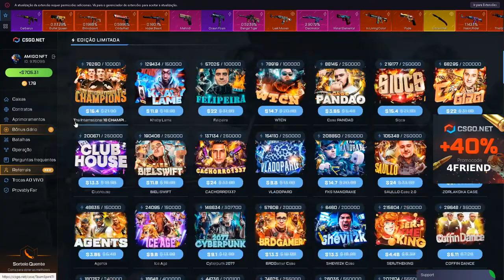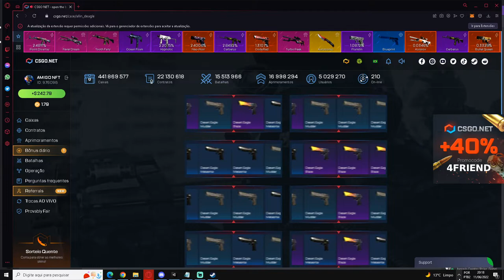SÓ ALL IN BLAZE É PROFIT? MUITAS CAIXAS ALL IN NESSE VIDEO